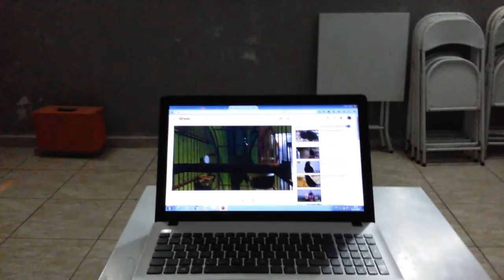CANTORIA DE PÁSSARO PRETO ONLINE !